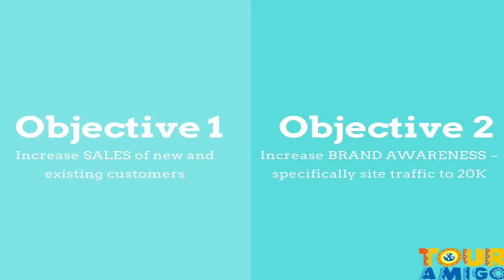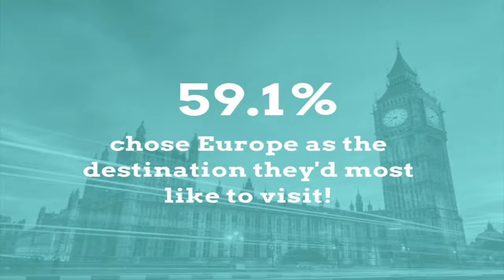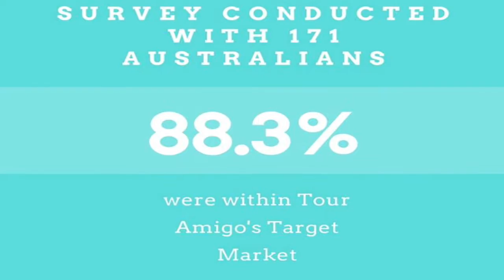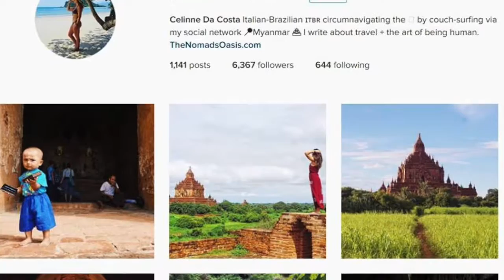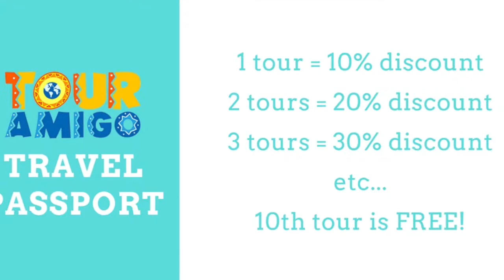Johnstone_Thomas_n9705571_Tour Amigo